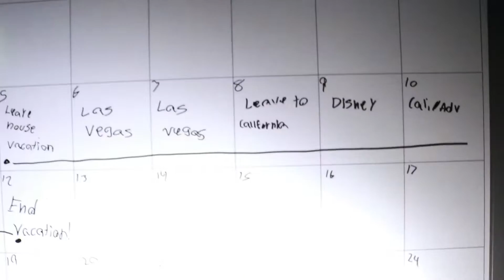Arriving at Las Vegas | DAY #1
Finnaly Arrived at Las Vegas so ya day 1.
FOLLOW ME ON ME SOCIAL!